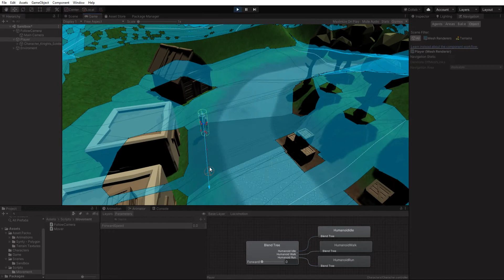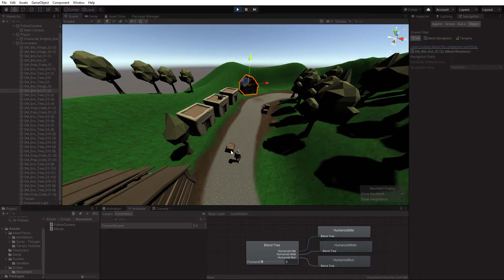RPG Project - Unity RPG course progression - Movement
basic movement setup.